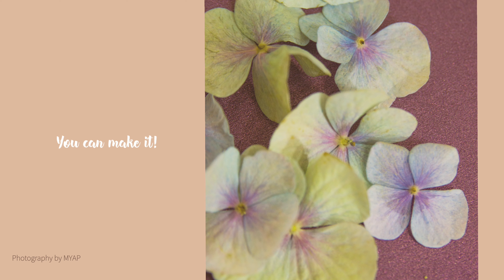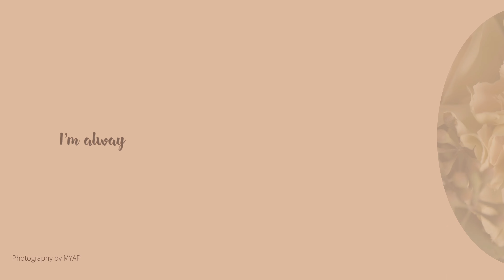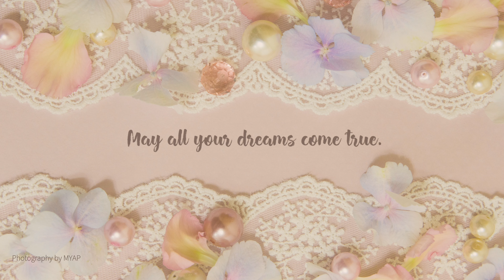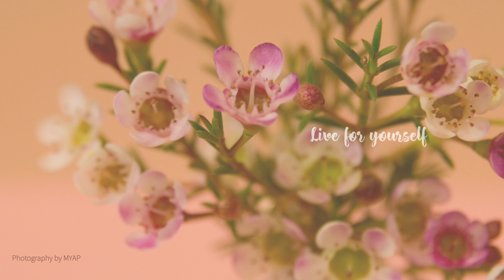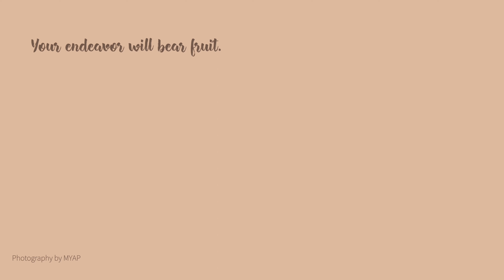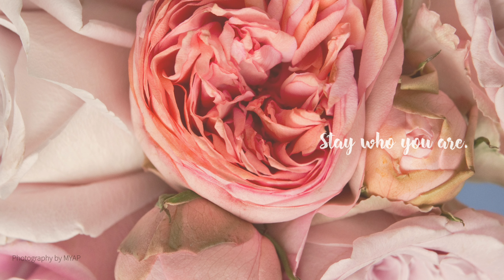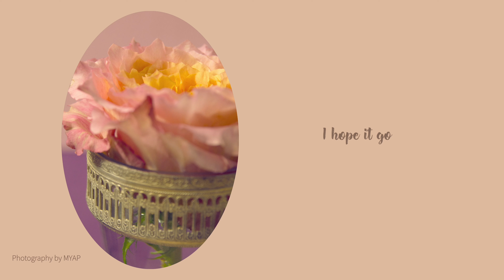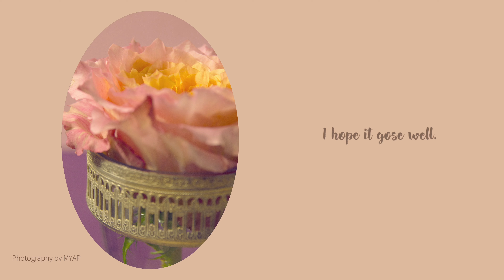Flower Therapy -Rose Gold- 60min Forest Birds Singing & Wind Chime. Relax and Positive Vibes.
This Video of a beautiful flower slideshow with a sound of birdsong and a relaxing chime sound.
You can use it as a background image every morning, daytime or at a party, I hope you enjoy the music in your playlist with this video.
Colouring has also been released for iMac, and this video is mainly rose gold colour, so I think it would be fun if you could choose the colour that suits your mood. Relaxing, cooking, and watch for 60 minutes whenever you like. Hope you like it :))

Photography Copylight Mori Yusuke Art & Photography.